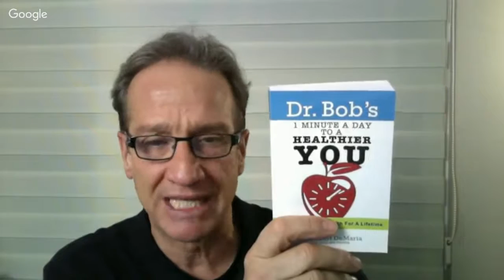NoMeds: Final 2015 Event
This is the final one for 2015 as we recap thyroid, heart, MS, sleep and more.